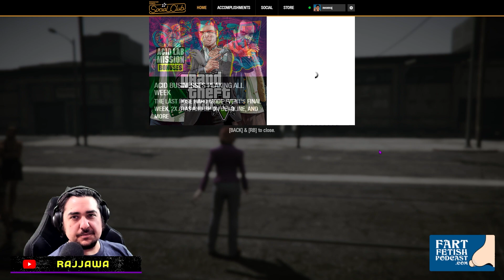I Got NAILED in GTA Online In 2024 (GTA 5 Fails & Funny moments)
Opening this episode I meet my end during a gang war in the streets as the server tries to hunt The Beast near my Stash House. We enjoy some thumping nightclub music and then enjoy the strangely empty streets, perhaps the Mother's Day Sunday has everyone staying home.

I discuss a rat infestation with a chatter where we discuss rat grenades which will probably blow the house and leave the rats. I get a call from English Dave right outside of another mission which sends me on a diversion to get pizza and deliver it to Cayo Perico. After that, I discover the glitched version of Cayo Perico where most of the objects have no collision. But, thankfully, I did finally earn English Dave's BF Weevil so no more calls from English Dave.

Then I lament one of my heist partners driving so poorly and get into some other craziness including taking out Avery's evac chopper and escorts. FatherMaxi and Sister-Anne also show me how to take the golf club to the Juggernauts.

And though I regret I will never get the Kifflom shirt, this is the session where my perseverance to drinking a Macbeth everyday finally pays off.